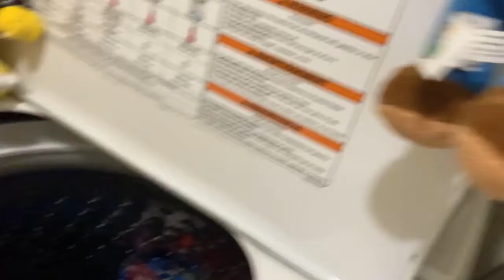Splushies - Episode 11: Plumbers in Toilet Madness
Crazy plumbing issues
(fun fact this was originally more intense and episode would only toke place in mickeys bathroom and choclete hershys were used as poop to avoid mess i scrapped it i might reuse it though)